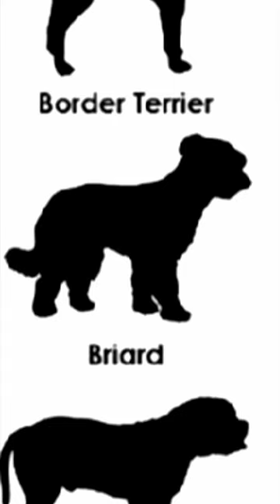Briard Dog Breed 🐶 | Animals Breeds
Briard Brilliance: Unveiling the Majestic Elegance! 🐾

Step into the world of Briards with our enchanting short video! 🌈 Discover the regal elegance, intelligence, and undeniable charm of these majestic dogs. From their luscious coats to their steadfast loyalty, Briards are a true symbol of grace. Join us in celebrating the brilliance and beauty of this exceptional breed. Whether you're a devoted Briard enthusiast or a dog lover captivated by sophistication, this video is a tribute to the majestic allure of the Briard. 🐶💫